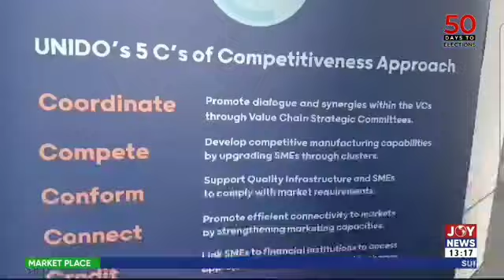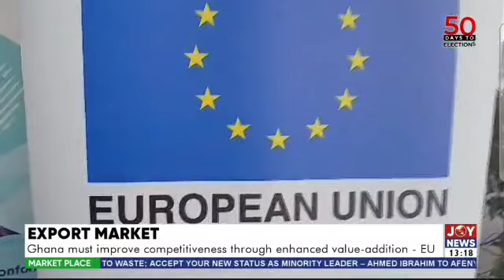Joy Business news on WACOMP Closing ceremony